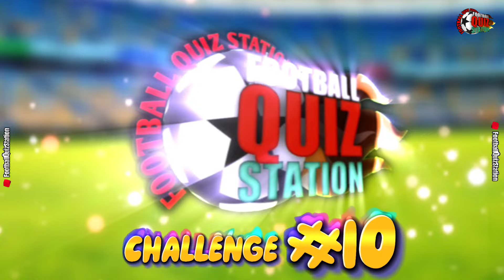Guess The Football Player ⚽ Find Neymar ⁉️ Ronaldo Quiz, Messi Quiz, Mbappe Quiz, Neymar Quiz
CAN YOU Guess The Football Player ⚽ Find Neymar ⁉️ Ronaldo Quiz, Messi Quiz, Mbappe Quiz, Neymar Quiz?

✅ GUESS THE PLAYER BY INJURY, RED CARD ⚽️Hard Football Quiz 2024 | Ronaldo Quiz, Messi, Neymar, Mbappe:

✅ GUESS THE FOOTBALL PLAYER BY THEIR FIRST CLUB TEAM AND CURRENT CLUB TEAM ⚽ HARD FOOTBALL QUIZ 2024:

In This Channel, We Invite You To Interesting Football Challenges And Soccer Quiz...
by Footballchallenge And Footballquiz and Guesstheplayer And Soccerquiz...
You Have To Guess The Soccer Player...
Test Yourself And Challenge Your Friends! You Can Participate In Our Football Challenges And Guess The Name Of The Football Player Or The Name Of The Football Club And Interesting Football Questions And Guess The Answer And Test Your IQ! Test Your Knowledge Of Football And Soccer Stars! Of All The Football Players Like Kylian Mbappé Or Lionel Messi Or Cristiano Ronaldo Or Neymar JR Or Erling Haaland And Other Players and Famous Football Leagues Like Premier Leauge Or Serie A Or Bundesliga Or Ligue 1 Or LaLiga And Other Leagues Are Present In These Football Challenges.
Thanks.
be successful and athletic.

Football Quiz Station
Good Luck